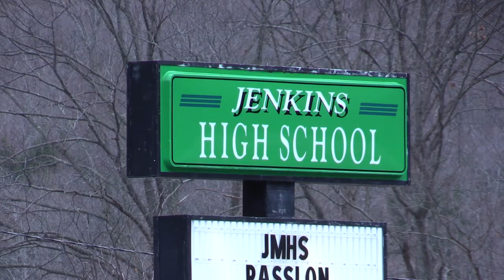Officials: No threat to Jenkins High School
Officials at Jenkins High School began an investigation Tuesday after a possible threat was reported to school administrators. EKB News Reporter Chris Anderson has the details.